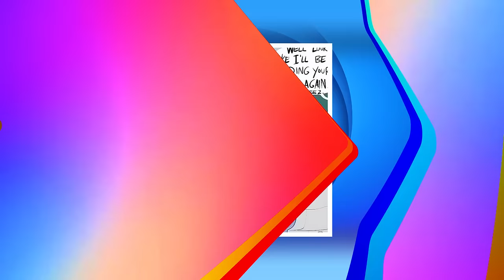Toilet Paper | Shadbase | Comic Dub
© Artist: TheShadling

NEW FORMAT
PART 3